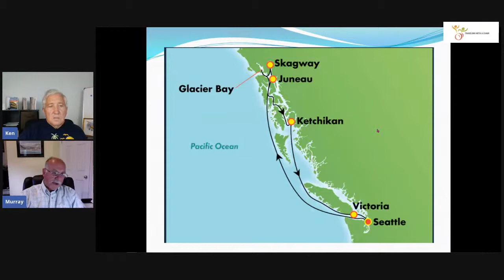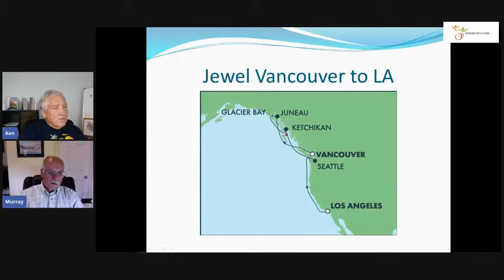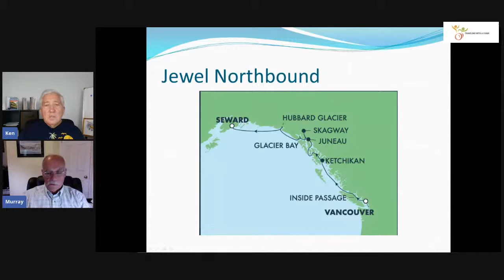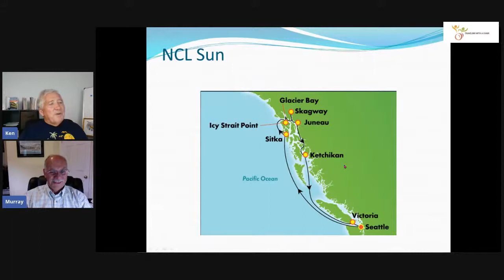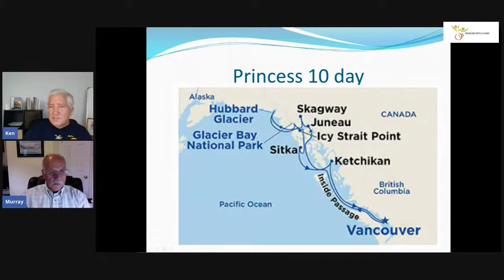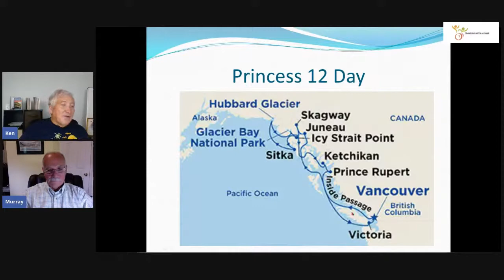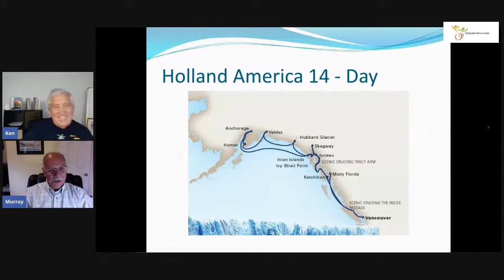Best Alaska Cruise Which cruise Line and Which Itinerary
I am joined tonight by Yukon legend, Murray Lundberg, who made a career out of showing people Alaska as a tour guide, guest lecturer for the cruise lines, and Yukon territory resident.  We are going to talk about the cruise lines and the itineraries in Alaska.  See the show notes for more info.

If you want to see what we use for video and on our cruises, check out the information here.

Show notes coming after the show!